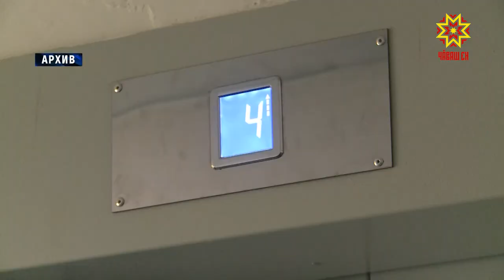Лифтсене ылмаштараççĕ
Чăваш Енри нумай хваттерлĕ çуртсенче лифтсене ылмаштарас ĕç малалла пырать. Кăçал Шупашкарта 90 лифт çĕнетĕç. Çакна тума нумай хваттерлĕ çуртсене тĕплĕ юсассипе ĕçлекен республика программи пулăшĕ.